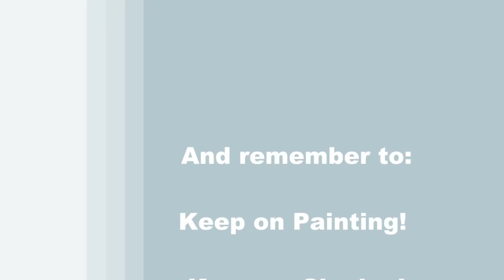TIME LAPSE - Learn How to Paint "WATERFALL OASIS" with Acrylic - Fun Landscape Step by Step Tutorial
VIDEO DESCRIPTION - This is a time-lapsed version on how to draw and paint this secluded spring landscape image of "WATERFALL OASIS" with acrylic paint.

You'll learn simple drawing and painting techniques that will help you to create this inspirational waterscape landscape image with a realistic woman taking a bath under the streaming water coming off of the cliff on a sunny day.  This inspirational lady, with long flowing hair and suntan skin, will whisk the viewer away to a private concealed spot nestled in a captivating quiet cove deep in the forest.  Surrounded by lush evergreens, detailed rocks, bright flowers, turquois water and blossoming flowering trees, the waterfall will add movement to the composition as gravity takes over and splashes it into the pool below.  While painting this tranquil natural oasis, you'll learn how to create dimension in the shape of the figure and in the stones with a simple layering technique to create contour highlights and shadows that will define the small details.  You'll also learn how to create drama in the sky and water by using color theory and blending to guide you through a soft gradient of colors.  When painting the land and trees, you'll learn to use carefree impressionistic brushstrokes to create texture and dimension.  Use your imagination and customize this to resemble your favorite type of landscape with different flowers, like the tropical bird of paradise, irises or orchids, or maybe change up the type of trees to resemble palm trees, pine trees, or birch trees, perhaps the person is a couple, a child or a fantasy fairy.  The point is to just have fun with it!  With the enchanting narrative storybook fairytale that this painting represents, you'll be able to paint this image that will be a little magical and realistic at the same time, making for a beautiful painting to decorate your home all year long with.  You'll have fun painting it and you'll learn some valuable lessons along the way that you can utilize in future work.  Let this painting symbolize the release of emotion, rejuvenation and renewal of spirit.  Using only 3 brushes and 7 colors we'll create this conversational masterpiece with a delightful semblance of mother nature in her finest hour.  So, let's get painting and let's get sipping!

MATERIALS:
Acrylic Paint: titanium white, mars black, cobalt blue, burnt umber (brown), deep yellow, fluorescent pink, green oxide

STEPS:
1. pencil - Draw outline of landscape
2. 1/2 inch bristle brush - Paint sky and 1st layer to water with blue, yellow and white
3. 1/2 inch bristle brush - Paint base coat for land with black
4. 1/2 inch bristle brush - Paint 2nd layer of water with black, green, blue and turquois (made in step 2)
5. #7 round brush - Paint rocks with black, brown and white
6. 1/2 inch bristle brush - Paint 1st layer of waterfall with black and white
7. #1 round brush - Paint tree trunks and branches with black, brown, yellow, pink and white
8. 1/2 inch bristle brush - Paint 1st layer of leaves with green, brown and pink
9. 1/2 inch bristle brush - Finish trees and foliage with green, yellow, brown and white
10. 1/2 inch bristle brush - Finish waterfall with white and turquois
11. #1 round brush - Paint person and reflection with white, yellow, pink, brown, black and turquois
12. #1 round brush - Sign with black